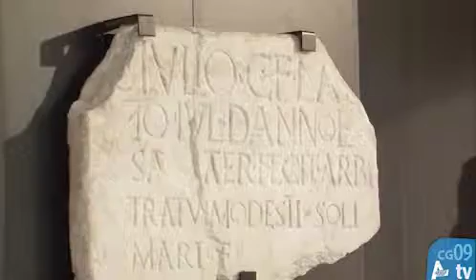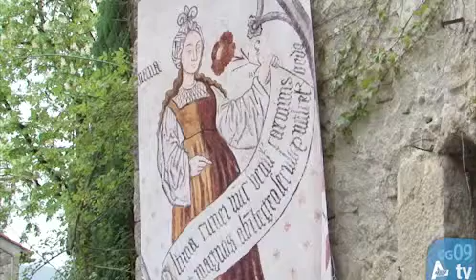Patrimoine : le Palais des Evêques de Saint Lizier en avant première